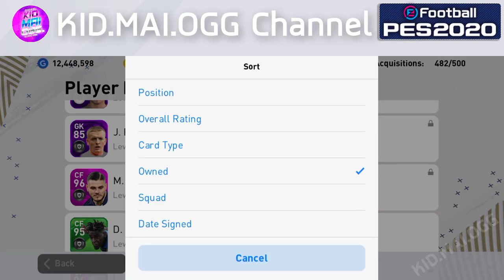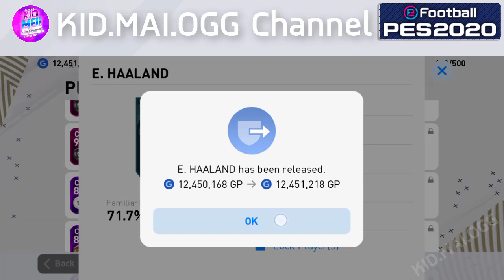วิธีจัดการ นักเตะ ใน ID !! 🔥 eFootball PES 2020 🔥 ดูง่ายๆ ทุกตำแหน่ง เลือกแบบไหน !!